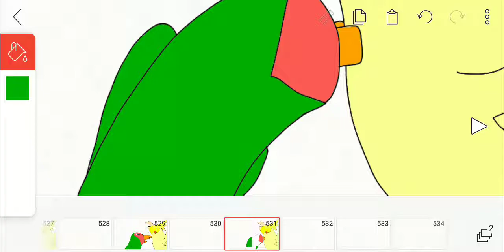Flipaclip glitch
I found a glitch in flipaclip while finishing up with the Wanna play meme.